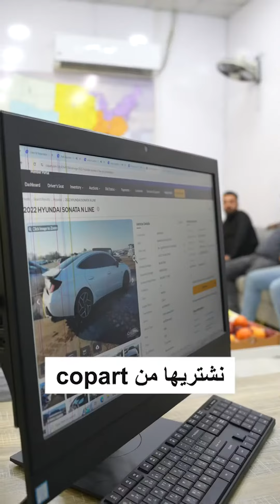١٣ نيسان، ٢٠٢٤